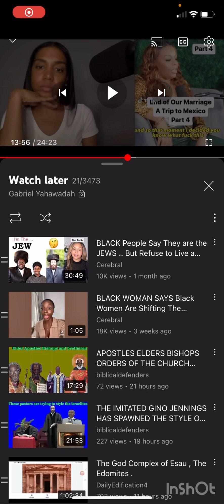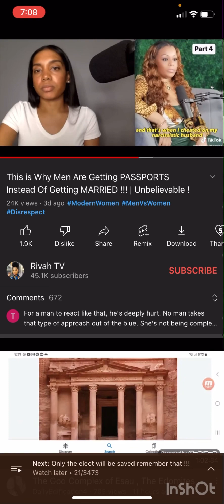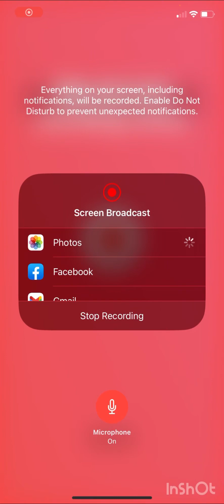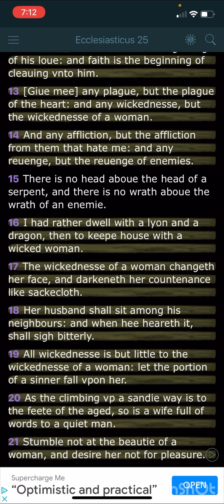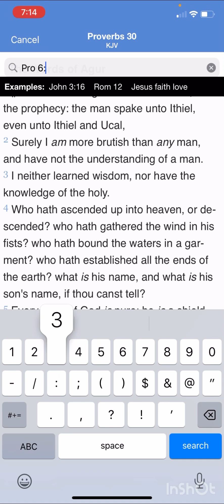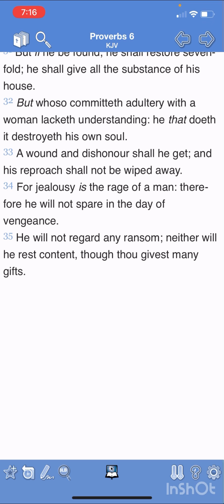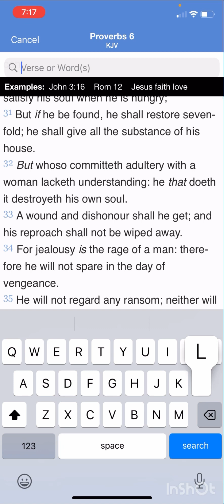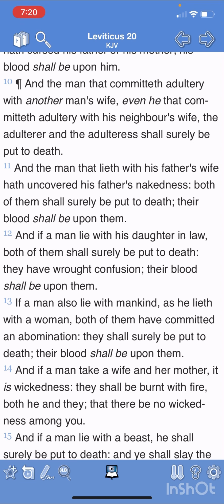Wickedness Is But Little To The Woman